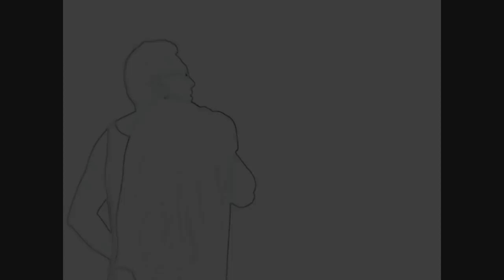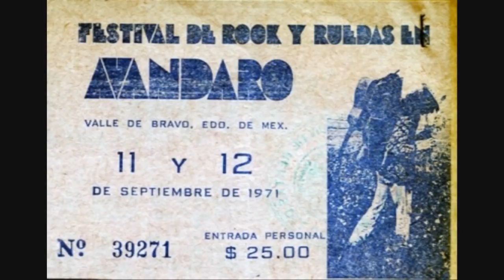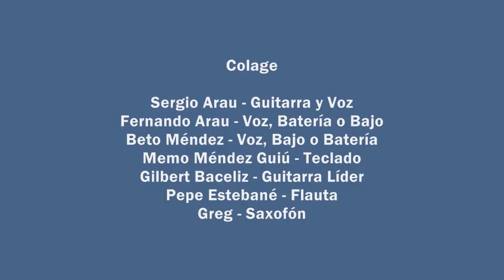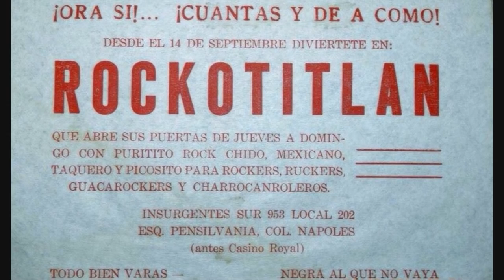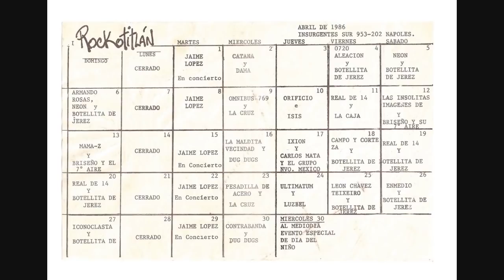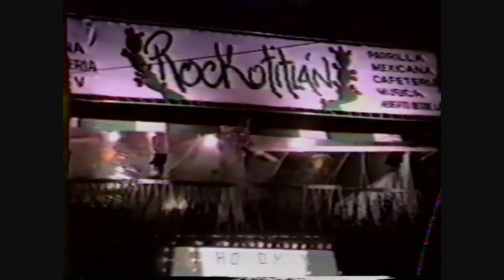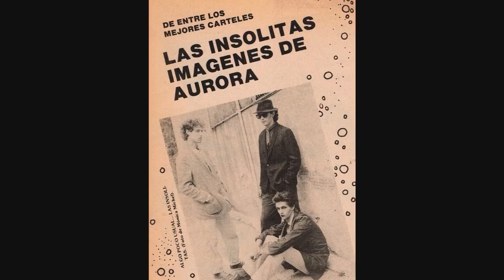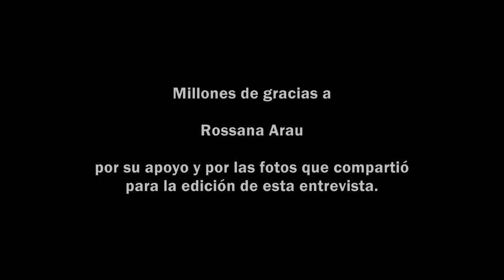FERNANDO ARAU - BUSCANDO EL ROCK MEXICANO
En Febrero de 2018, Por los caminos del rock, me encontré a Fernando Arau, músico, cómico, conductor y cofundador de Rockotitlán, el Lugar del Rock. Después de haberse presentado en Avándaro en 1971, con su grupo: La Ley De Herodes, los hermanos Arau, Fernando y Sergio, se encuentran en un Vip’s, planeando abrir un espacio para que toque principalmente Botellita de Jerez. El 14 de septiembre de 1985, abren Rockotitlán, sin saber aún toda la gama de grupos que llegarían a tocar en ese foro. Es sin duda, una pieza muy importante para la formación de muchísimos grupos y la construcción misma del rock mexicano. En 1990, los Arau, terminaron entregando las llaves para partir hacia nuevas metas.

SERIE: BUSCANDO EL ROCK MEXICANO
SECCIÓN: POR LOS CAMINOS DEL ROCK
ARTISTA: FERNANDO ARAU
CÁPSULA: 206
REALIZADOR: RICARDO RICO